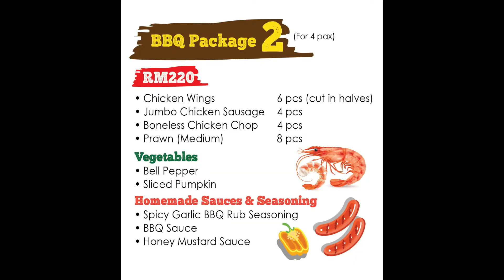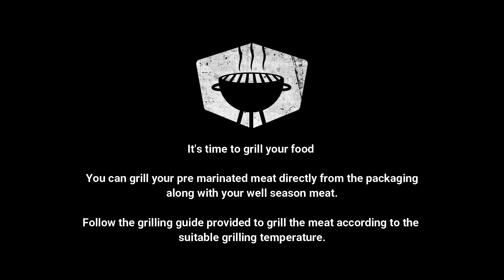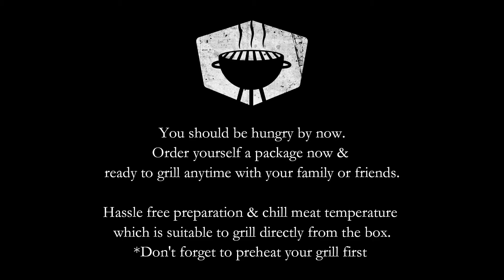BBQ MADE EASY PACKAGE BY GRILLERS PLATOON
To all our Grillers Platoon (GP) fans. Our corporate Chef Nick present our BBQ MADE EASY PACKAGE which is simple to cook simply by unseal our vacuum packages which is already at chilled temperature which suitable to be grilled immediately. We hope you will like it.
All the BBQ packages is prepared and made by our Chef Nick himself.